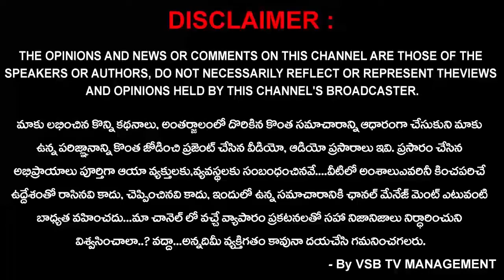టీడీపీ రాష్ట్ర ఆర్గనైజింగ్ సెక్రటరీ యర్రా వేణుగోపాల రాయుడు సంచలన వ్యాఖ్యలు పార్ట్-2... || VSB TV